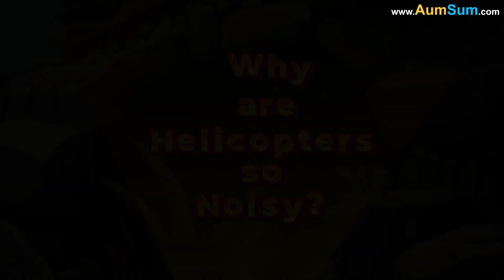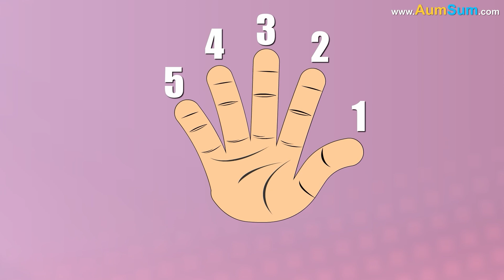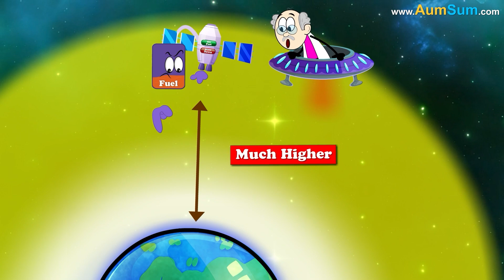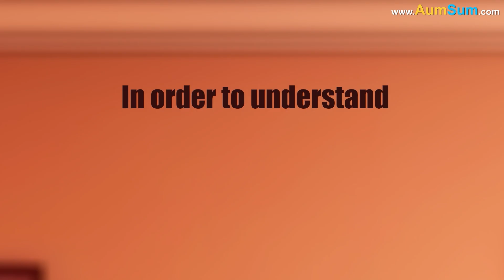Is it Normal for Airplane Wings to Wobble? + more videos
Is it Normal for Airplane Wings to Wobble?
When an aircraft flies at a constant speed and altitude, the forces pushing it up and down are balanced, resulting in no net force.
However, entering a region of higher air density, like a cloud, increases lift, pushing the plane upward and causing the wings to bend upward.
Exiting into lower-density air, reduces lift, making the plane descend and the wings bend downward. These rapid shifts in lift force cause the wings to flex, creating the wobbling effect.